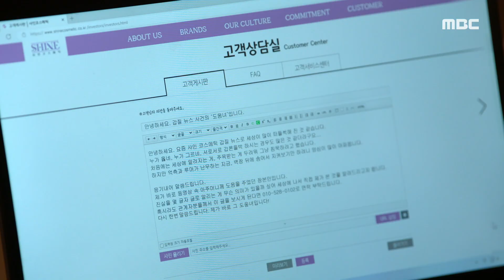[하늘의 인연] 전혜연이 쓴 글을 본 김유석X조미령! ＂적극 협조해 주시죠＂, MBC 230613 방송